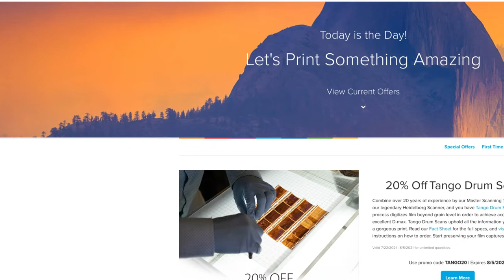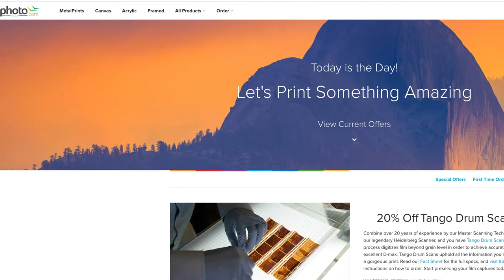5 Key Tips to Help You Start Printing Your Photography - feat Documentary Photographer Daniel Milnor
Documentary Photographer Daniel Milnor joins Marc Silber to talk about how to get started in printing your work.